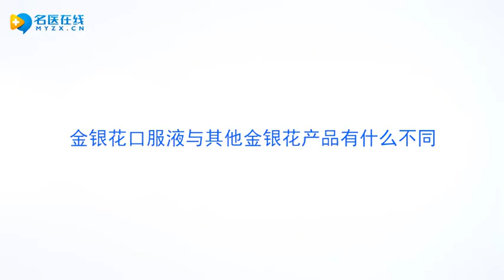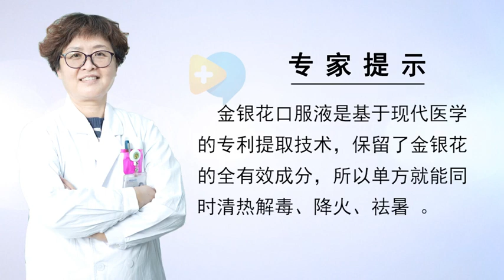金银花口服液与其他金银花产品有什么不同 王燕 中日友好医院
金银花露主要是降火、祛暑、金银花口服液。不仅清热解毒、疏风散热，还能抗炎消炎、抗病毒、抗过敏，可用流感等，上呼吸道感染，皮肤疥肿等，皮肤科的应用，因为它属于现代医学专利提取技术，除挥发油，还有提取液，保留了金银花的，全有效成分是治疗型金银花产品，而金银花露只有挥发油，所以功效主要针对祛暑和降火，复方金银花制剂是使用金银花提取液，协同连翘、黄芩组方作用，主要用于清热解毒，凉血消肿的治疗，用于风热感冒咽炎，扁桃体炎、目痛等。不适合日常降火，小炎症的应用，金银花口服液是基于现代医学的，专利提取技术，保留金银花里的挥发油提取液，具有绿原酸黄酮类皂苷类等，金银花全有效成分，所以单方就能，同时清热解毒降火祛暑，还能抗菌消炎、抗病毒、抗过敏，0岁儿童都能应用。

What is the difference between honeysuckle oral liquid and other honeysuckle products
Jinyinhualu is mainly used to reduce fire, dispel heat and honeysuckle oral liquid. It can not only clear away heat and detoxify, but also disperse wind and heat, It can also be anti-inflammatory, anti-virus and anti allergic, Influenza, etc, Upper respiratory tract infection, Scabies, etc, Application of Dermatology, Because it belongs to modern medical patent extraction technology, Remove volatile oil, And the extract, Keep the honeysuckle, All effective ingredients are therapeutic honeysuckle products, And honeydew only has volatile oil, So the effect is mainly aimed at dispelling heat and reducing fire, Compound honeysuckle preparation uses honeysuckle extract, It cooperates with Forsythia suspensa and Scutellaria baicalensis, It is mainly used for clearing away heat and detoxification, The treatment of cooling blood and detumescence, It is used for wind heat, cold and pharyngitis, Tonsillitis, eye pain, etc. Not suitable for daily fire fighting, Application of small inflammation, Honeysuckle oral liquid is based on modern medicine, Patent extraction technology, Keep the volatile oil extract from honeysuckle, It has chlorogenic acid flavonoid saponins, etc, All effective ingredients of honeysuckle, So one way, At the same time, it can clear away heat, detoxify, reduce fire and heat, It can also resist bacteria, inflammation, virus and allergy, It can be used by 0-year-old children.